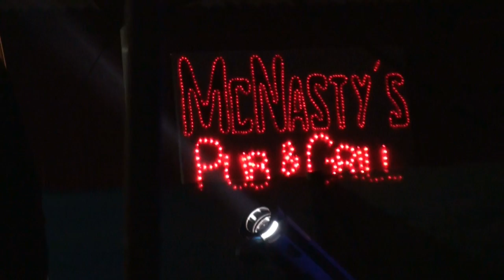Valiant Swart, Piet Botha & Akkedis Live in Grootbrak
Die donker kom jou haal. Mc Nasy's.